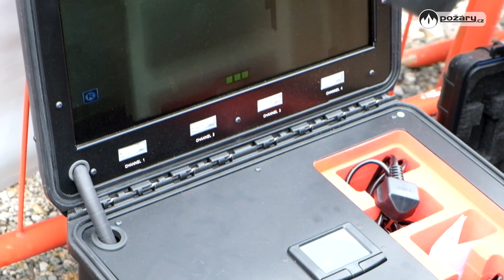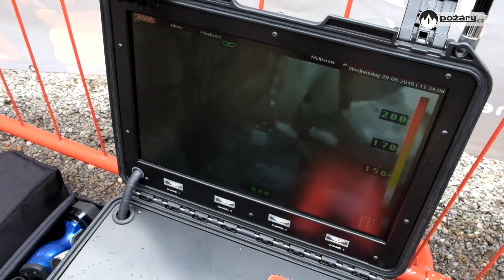POŽÁRY.cz: Firma Scott Safety ukázala v Biggin Hill své nejnovější produkty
Několik málo vybraných osob mělo jedinečnou možnost zúčastnit se ojedinělé prezentace firmy Scott Safety, která proběhla 28. června na letišti Biggin Hill na jih od Londýna.